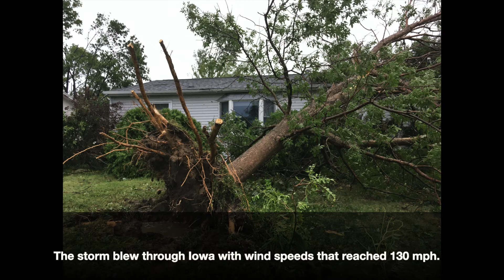DERECHO pictures and footage! | (featuring "Storm" music composition)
On August 10th, 2020, a derecho hit Cedar Rapids, Iowa. The storm lasted from 12:30 to 1:15 p.m. The storm blew through Iowa with wind speeds that reached 130 mph. In the aftermath, it took weeks to restore power and remove debris from the city. Many buildings and houses took damage from fallen and uprooted trees. Our power was out for 11 days, and the internet was out for 20 days. The city is still currently trimming, removing, and replacing many trees. Some have described the event as an inland hurricane.